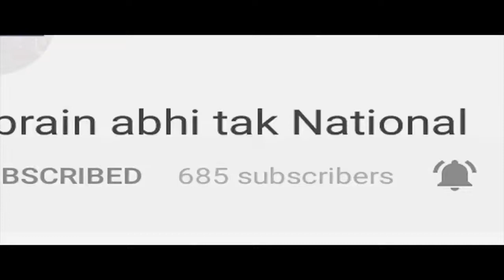Jhajjar में BJP Sansad Raj Kumar Saini का बड़ा बयान || BREAKING